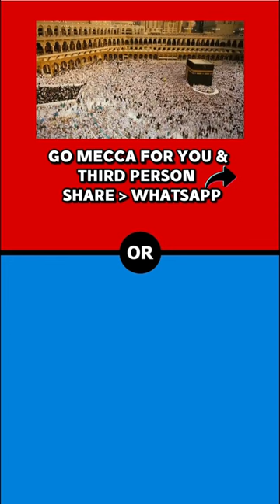1000 Mosques 🕌 or 1000 Schools 🏫?